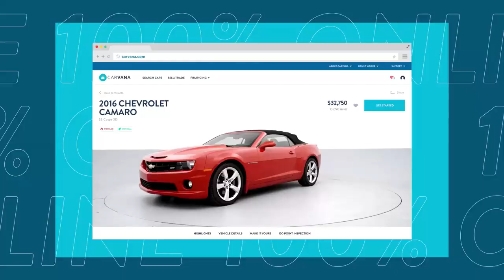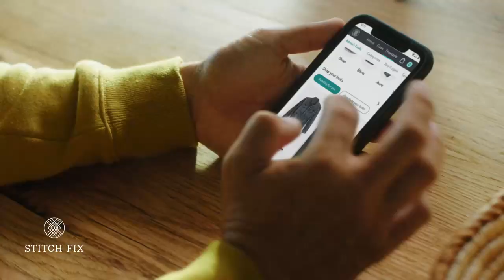Zach Cooks, Blue #3 / Hofstra @ Houston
Zach Cooks
5'11 Guard
Hofstra Pride

Erik Friman
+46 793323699